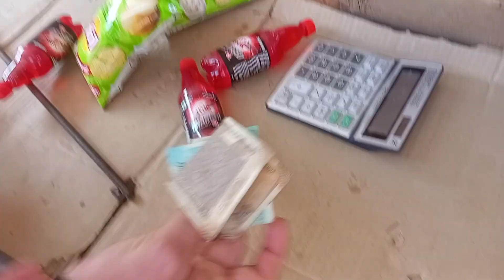Golconda Fort- Historical and Most Beautiful Tourist Place to Visit in Hyderabad Jio Raj gaming blog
Golconda Fort - Historical and Most Beautiful Tourist Place to Visit in Hyderabad
Golconda fort is one of the most beautiful forts in southern India. This fort has long history and was once the capital of sultanate. So if you’re planning a trip to Hyderabad then Golconda Fort should always be on a wish list as this fort is just 13 km from in town Hyderabad it is an excellent example of architecture and it is also believed that the Kohinoor diamond was first found here.￼
golconda fort
golconda
jio_raj_gaming new blog video
golconda fort hyderabad
golconda fort history
history of golconda fort
golkonda fort
golconda qila
golconda fort tour
golkonda
golconda fort in hindi
golconda kila
golconda fort history in hindi
golconda fort telugu
golconda history
golconda hyderabad
golconda fort vlog
golkonda fort history
गोलकुंडा किला
हैदराबाद फोर्ट
गोलकोण्डा किला हैदराबाद
हैदराबाद का किला
గోల్కొండ కోట
Golconda Fort Hyderabad - All Hidden Facts with Guide in Hindi - 4K Vlog#golcondafort hyderabad hyderabadtour golconda fort is 4th Biggest Fort in India and is famous for its acoustic planning planned that time. It was originally a mud fort under the reign of Rajah of Warangal. Later it was fortified between 14th and 17th centuries by the Bahmani Sultans and then the ruling Qutub Shahi dynasty. Golconda was the principal capital of the Qutub Shahi kings. The inner fort contains ruins of palaces, mosques and a hill top pavilion, which rises about 130 meters high and gives a bird’s eye view of Hyderabad City.

Golconda Fort was the hub for Diamond Business and the famous Kohinoor Diamond was also there initially after being taken by British.

The Fort has a special acoustic feature where one clap at the main entrance goes to  300 Ft above to the kings palace.

Most of the signals and alerts were given through Claps and it has specific points from where the clap sound vibrates.

One more feature is that in that period concealed pipe line was built to take water to 300 Ft about to the palace which  is (𝗜𝗴𝗻𝗼𝗿𝗲 𝗛𝗮𝘀𝘁𝗮𝗴𝘀)
golconda fort
golconda
golconda fort hyderabad
golconda fort history
golkonda fort
golconda qila
golconda fort tour
golkonda
golconda kila
golconda fort telugu
golconda history
golconda hyderabad
golconda fort vlog
golkonda fort history
गोलकुंडा किला
हैदराबाद फोर्ट
गोलकोण्डा किला हैदराबाद
हैदराबाद का किला
గోల్కొండ కోట Golconda Fort Hyderabad - All Hidden Facts with Guide in Hindi -  4K VlogGolconda Fort
Hyderabad Tour
Explore Hyderabad
Hyderabad Travel
Golconda fort
गोलकुंडा किला
गोलकोण्डा किला हैदराबाद
हैदराबाद का किला
हैदराबाद फोर्ट
Hyderabad Fort
Golconda Kila
Golconda Fort Hyderabad Complete Detailed Tour 2024 In Hindi With Guide